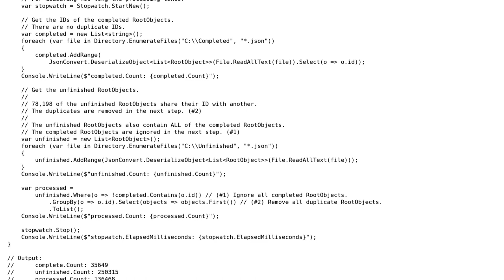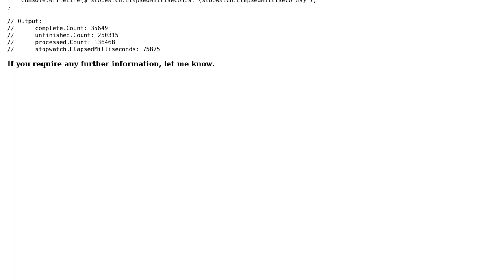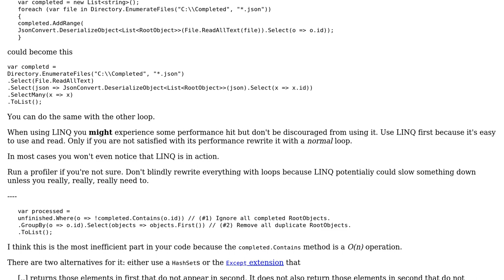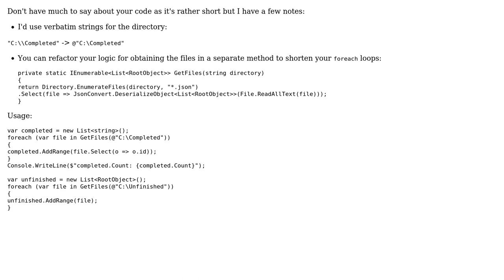Code Review: Processing lots of JSON objects (2 Solutions!!)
Code Review: Processing lots of JSON objects

With thanks & praise to God, and with thanks to the many people who have made this project possible! | Content (except music & images) licensed under CC BY-SA | Music | Images & others | With thanks to user t3chb0t user Owen user Denis and the Stack Exchange Network Trademarks are property of their respective owners. You are responsible for your own actions.